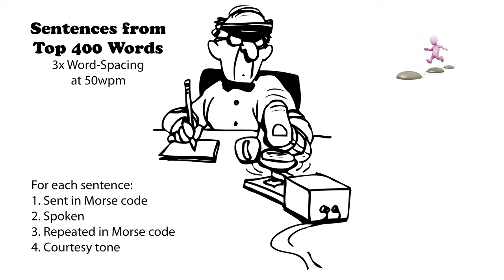Sentences from Top 400 Words - 3x Word-Spacing - 50wpm